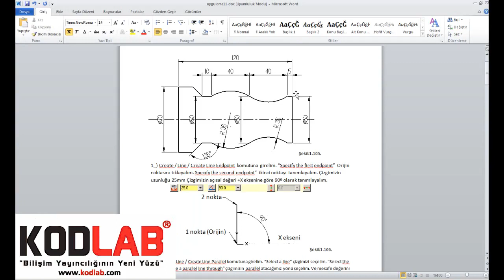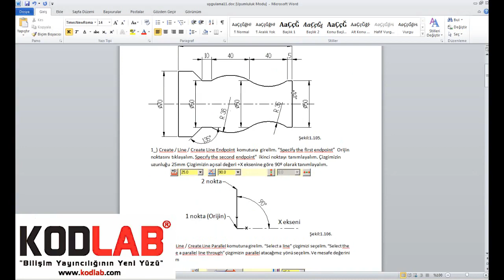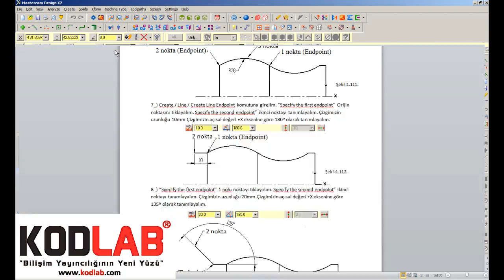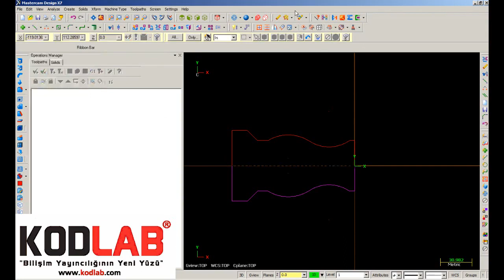MASTERCAM X7 uygulama11